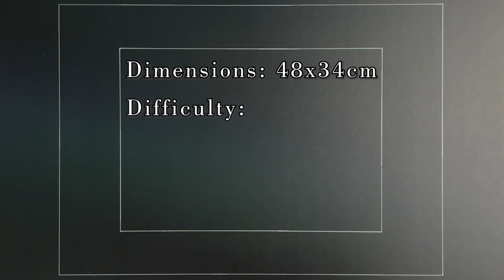Bubble Flower 500 Pieces| Grafika Puzzle | Time Lapse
Bubble Flower
Pieces: 500
Brand: Grafika
Time to finish: 1 hour and 43 minutes